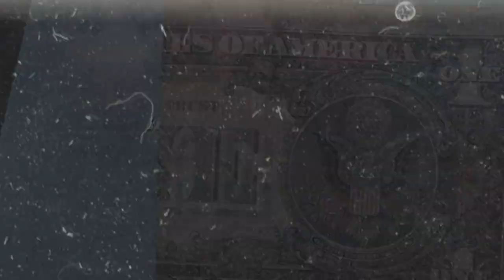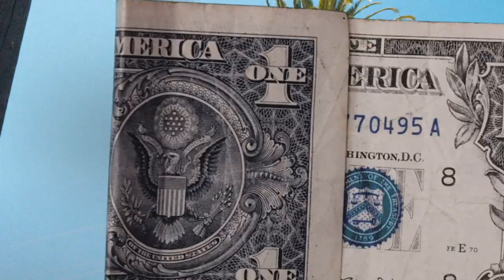(FFNP) 52Mobb Type Beat ~ How We Do (Prod. 2Tone)